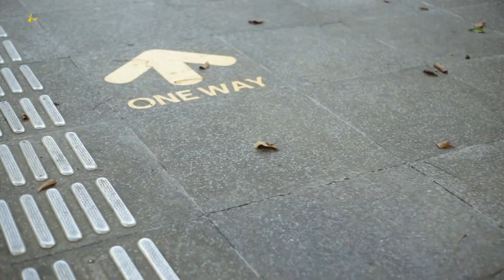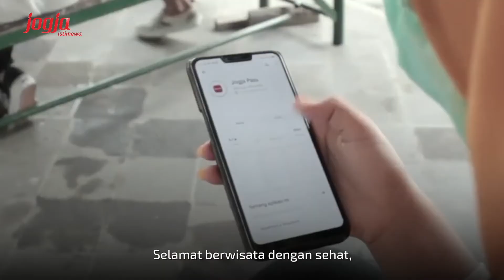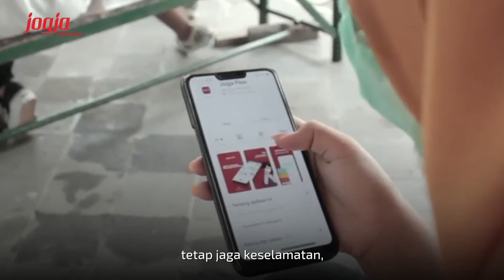Berwisata dengan Sehat, Salam Hangat dari Jogja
Yitna yuwana lena kena, ketika kita berhati-hati, kita akan mendapatkan keselamatan, sebaliknya jika tidak, maka kita akan mendapatkan kerugian. Semboyan ini masih relevan di era pandemi seperti ini, salah satunya saat kita hendak berwisata pada masa Adaptasi Kebiasaan Baru.

Berhati-hati dapat dilakukan dengan menerapkan anjuran pemerintah dengan Gerakan 4M: memakai masker, mencuci tangan, menjaga jarak, dan menghindari kerumunan. Empat hal yang seharusnya secara sadar kita lakukan demi mencegah penularan COVID-19. Dengan menerapkannya, kita telah aktif menjadi subjek yang turut mencegah penyebaran COVID-19 dan menciptakan rasa aman nyaman bagi semua pihak.

Selamat berwisata dengan sehat dan tetap jaga keselamatan.
Selamat menikmati indahnya Jogja.